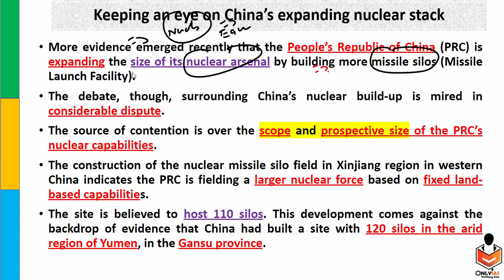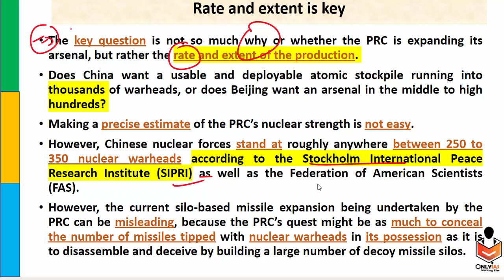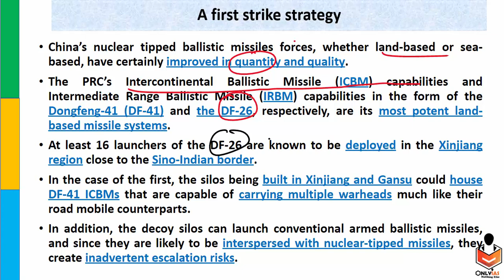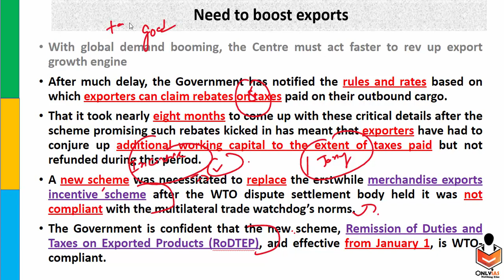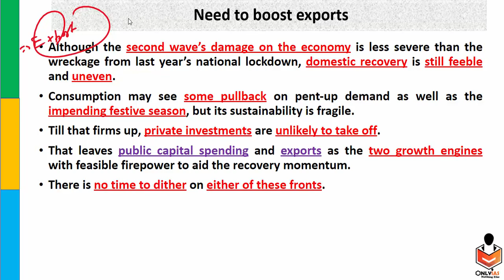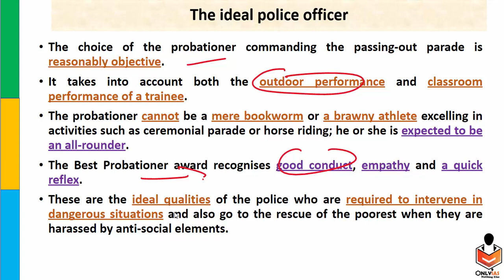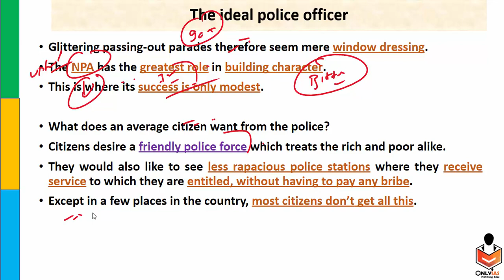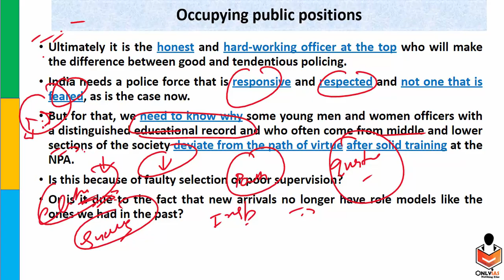19 August 2021, Editorial Discussion and News Paper analysis |Sumit Rewri |The Hindu, Indian Express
In this video, OnlyIAS team member will discuss 19_Aug_2021 Editorial Discussion.

Today's Topics

00:00 - Introduction

00:35 - China's Expanding Nuclear stack (GS Paper 3)

09:24 - RoDTEP Scheme ( GS Paper 3)

14:43 - The Police we need (GS Paper 2)

22:26 - Thank you 🙏